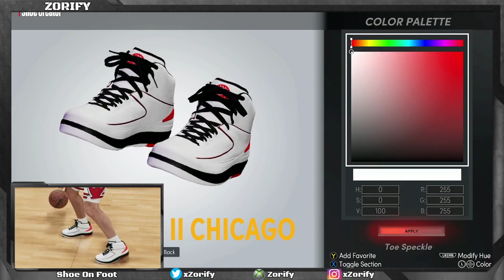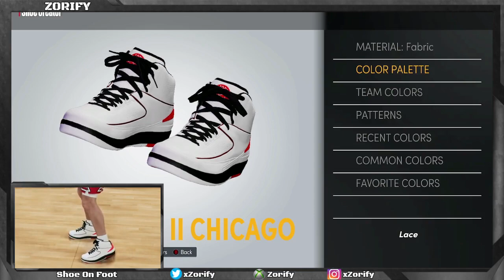NBA 2K22 Next Gen Shoe Creator - Air Jordan 2 "Chicago"